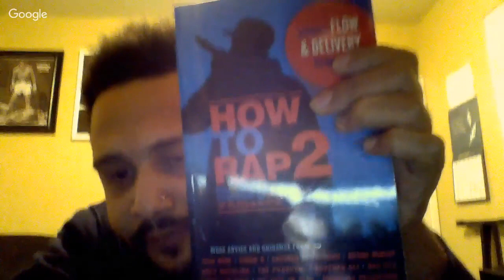Curtiss King Full Interview (uncut)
Making a beat for Ab-Soul?  Placements verses selling beats online?  Listen to Curtiss King speak on these topics and more in this exclusive and uncut interview.

making beats for kendrick lamar 2017, murs shut your trap producer, hip hop producer documentary 2017, music producer knowledge 2017, best selling tips 2017, beat selling tips 2017, how to sell beats online successfully 2017, selling beats online is dead, curtiss king 2017, curtiss king interview, selling beats online tips u0026 tricks superstar o, internet money podcast, internet money tutorials, internet money vlogs